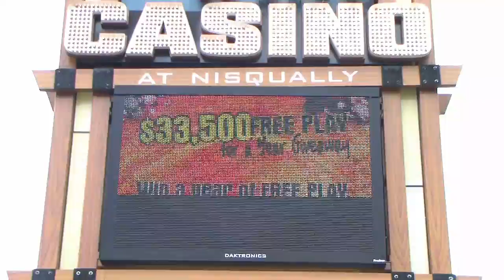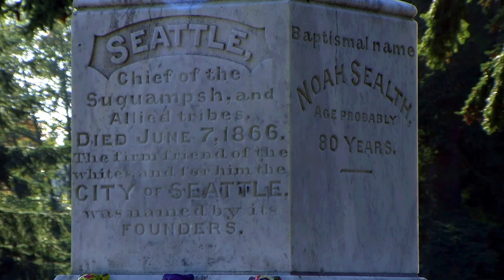Chief Seattle Speech English Narration (Excerpt) The Earth is Sacred .mp4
Chief Seattle speech 1854 (Excerpt) The Earth is Sacred
Filmed entirely on location in Seattle and Washington State.
Narration by Roberta Brittingham
Vocals by Tim McCarthy
Music and Videography  David McCarthy
Produced by David McCarthy

 Chief Seattle's oration of 1854
There is some controversy surrounding Chief Seattle's speech of 1854 as are many sources of information, and various versions of the speech.Above all these things I hope our presentation carries the spirit of Chief Seattle's message that I offer to you as a reminder that the Earth is indeed sacred.
David McCarthy

Chief Seattle oration -1854 (excerpt)
The Earth is Sacred.
Every part of the Earth is sacred,  Every shining pine needle
Every sandy shore,  Every mist in the dark woods
Every meadow,  Every humming insect
All are holy in the memory and the experience of my Spirit
I know the sap that courses through the trees
As I know the blood that course through our veins
We are part of the Earth and it is part of us
The perfumed flowers are our sisters
The bear, the deer, the great eagle
These are our brothers
The rocky crests, The dew in the meadow
The body heat of the pony
And man all belong to the same family
Remember that the air is precious
That the air shares its spirit with all the life that it supports
The wind that gave our grandfather his first breath,
Also received his last sigh
The wind also gives our children the spirit of life
Keep this sacred Earth as a place where man can go
To taste the wind that is sweetened by the meadow flowers
Will you teach your children that the Earth is our mother?
What befalls the Earth befalls all the sons of the Earth
This I know:
The Earth does not belong to man
Man belongs to the Earth
All things are connected like the blood that unites us all.
Man did not weave the web of life
He is merely a stand in it.
Whatever he does to the web, he does to himself
The Earth is precious to the divine source.
To harm the Earth is to heap contempt on its creator.